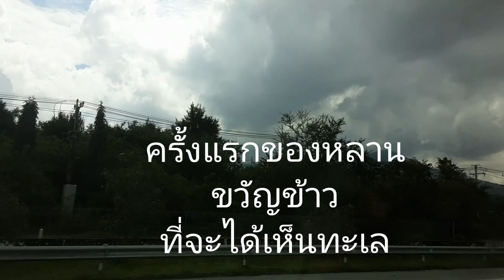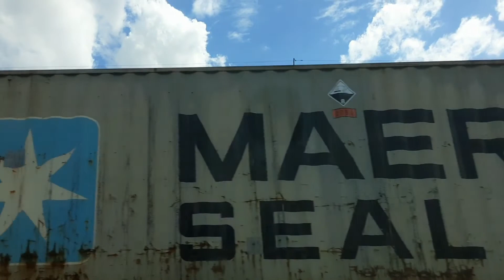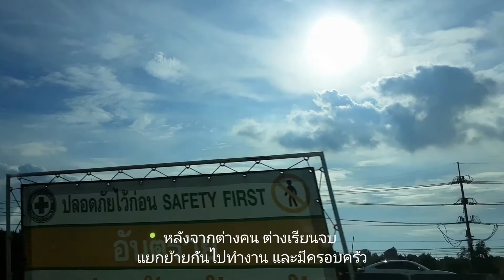ครั้งแรกที่เห็นทะเลของน้องขวัญข้าวหลานสาวคนแรก และพี่อิฐ กลัวที่ไหน ชอบๆ ทะเล ขวัญข้าวกล่าว Ep935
...ทะเลไม่เคยหลับ น้องขวัญข้าวแชะพี่อิฐ พึ่งเคยได้เห็นทะเลครั้งแรกในชีวิต ไม่กลัวด้วยค่ะ เล่นน้ำกันเพลินเลย
.ศรีราชาที่พ่อ และแม่น้องขวัญข้าวมาพบรักกัน
เพราะมาเรียนที่มหาวิทยาลัยเกษตรศาสตร์ วิทยาลัยเขตศรีราชา ในคณะวิศวอุตสาหการด้วยกัน จากเพื่อนเลื่อนมาเป็นคู่ชีวิตกัน
..ขอบคุณภาพ..จากสนามฟุตบอลศรีราชา
..เครดิตเพลง อาทิตย์อับแสง เพลงพระราชนิพนธ์ในหลวงรัชกาลที่ 9 ขับร้องโดย คุณจอย ศิริลักษณ์ ผ่องโชค